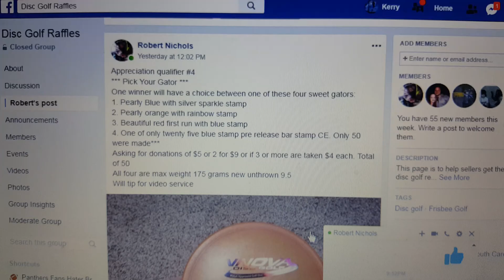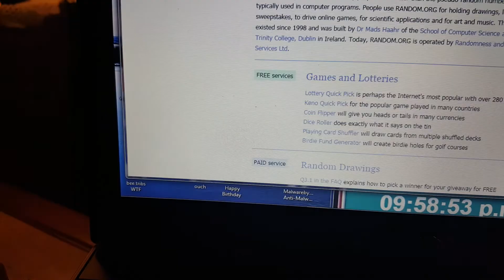Gator choice from gator man